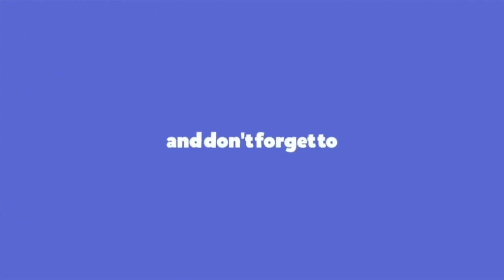ഊർങ്ങാട്ടിരി പഞ്ചായത്ത് - നവകേരള സദസ്സ് സംഘാടക സമിതി രൂപീകരണ യോഗം സമാപിച്ചു.